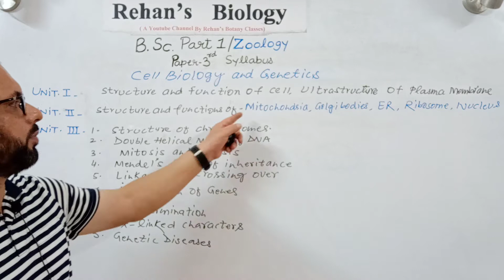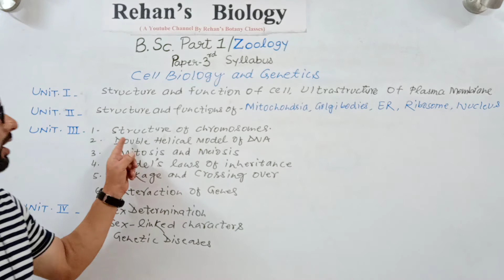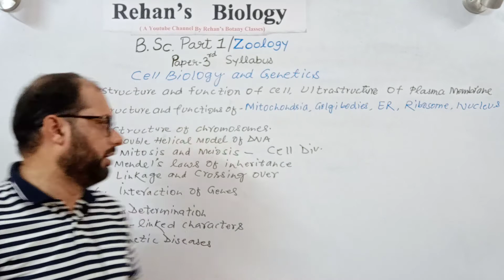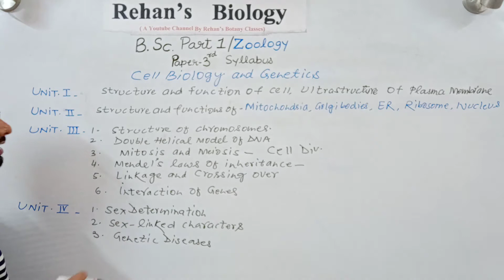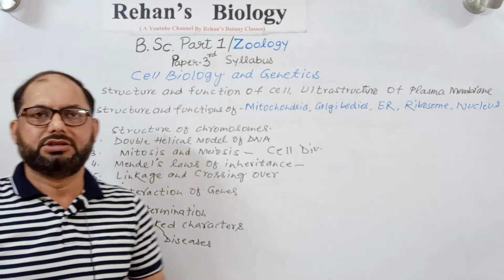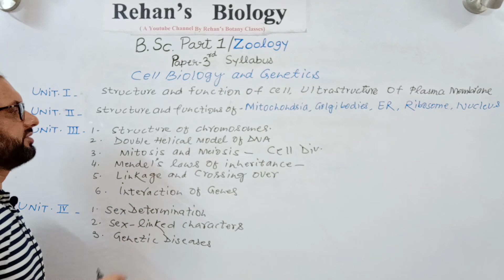Zoology 3rd Paper Syllabus B.Sc.Part1 in hindi Rehan's Biology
Zoology 3rd Paper Syllabus B.Sc.Part1 in hindi
Rehan's Biology
सेलबायोलॉजीव जेनेटिक्स
                                                Zoology 3rd paper of B.Sc. Part1 covers Cell Biology and Genetics. It widely covers Cell Organelles, Cell division, Mendel's Law, Crossing over, Linkage, Sex determination etc.Video Explain the syllabus of Zoology 3rd paper for B.Sc. part1 students.